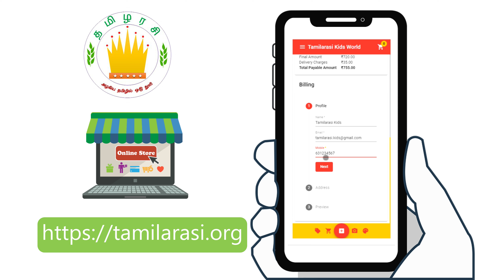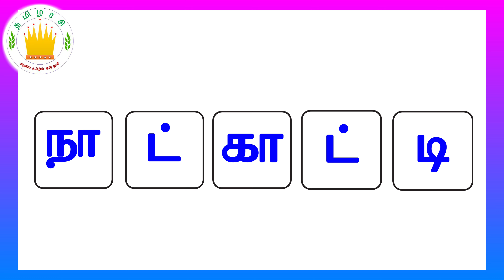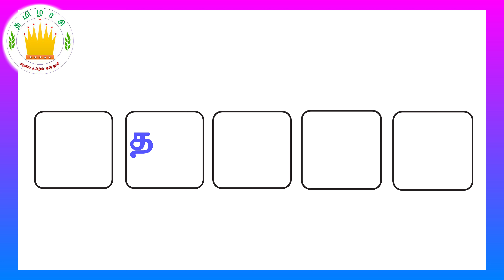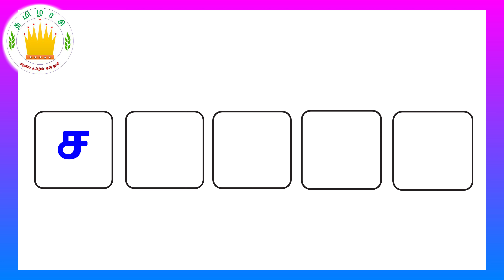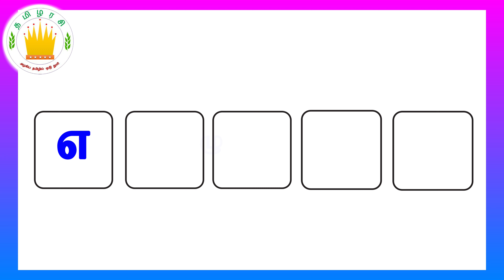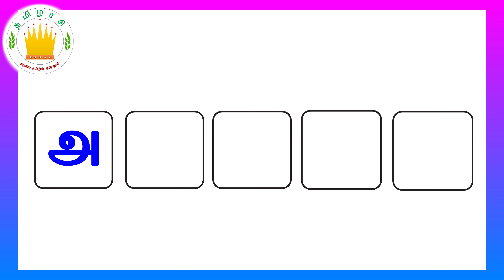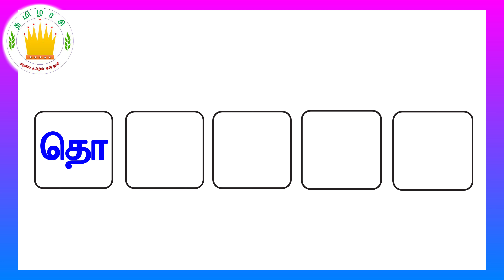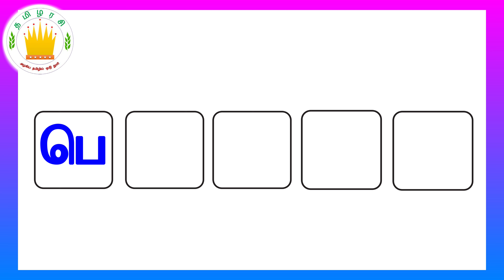ஐந்து எழுத்து சொற்கள் - தமிழரசி | Learn Five Letter Words in Tamil for Kids & children Part 2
Tamil Bundle Books For Beginner(10 Titles)-Target 2+ ( Recommended)

Similar Products:-
Picture Books Bundle(20 Titles) - Target 2+

All Titles in one Book ( Multiple small pictures and names on a single page) - Target 2+ - English

All Titles in one Book ( Multiple small pictures and names on a single page) - Target 2+ - Tamil

 and show/motivate our kid's talents